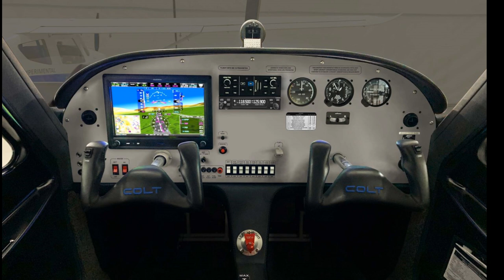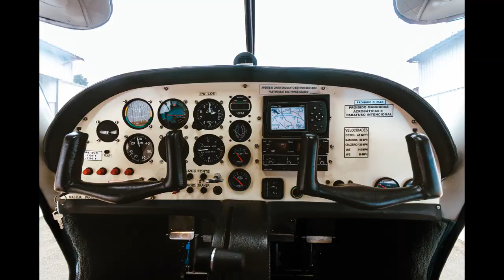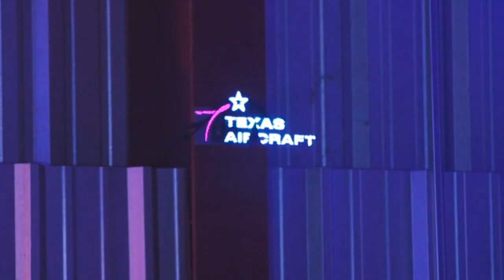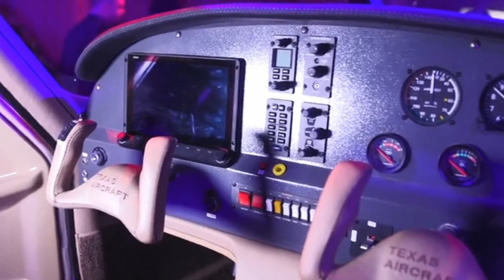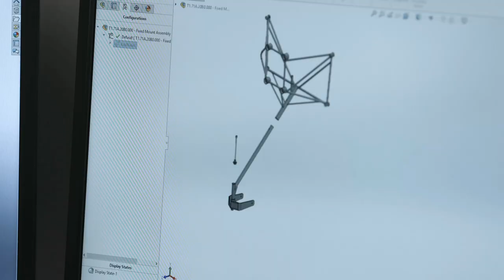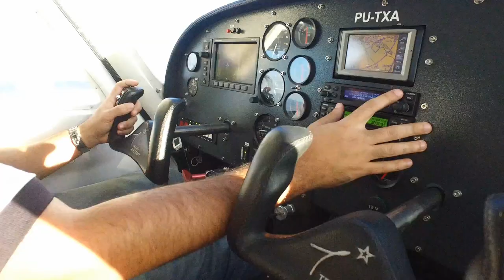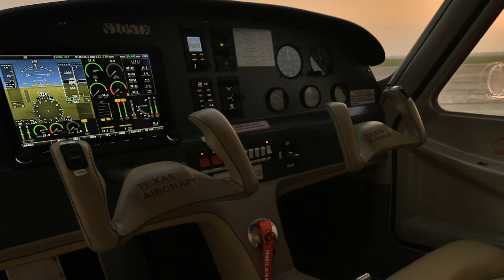Lançamento do COLT 100 INPAER / TEXAS AIRCRAFT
Lançamento da aeronave COLT 100 produzida pela INPAER em conjunto com a TEXAS AIRCRAFT.